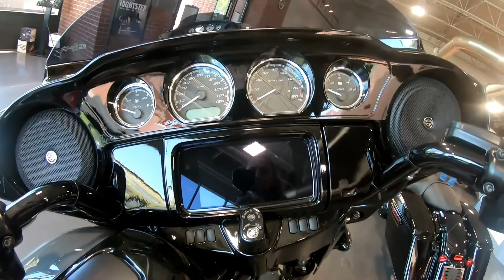2022 Harley-Davidson Street Glide Special - New Motorcycle For Sale - Medina, Ohio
to view this New Gunship Gray 2022 Harley-Davidson Street Glide Special for sale in Medina, OH.

Stock# 633681

Description:
2022 Harley-Davidson Street Glide Special
The custom hot rod bagger look stops people in their tracks. Now powered up with the Milwaukee-Eight® 114 engine, you’ll leave them in your dust.